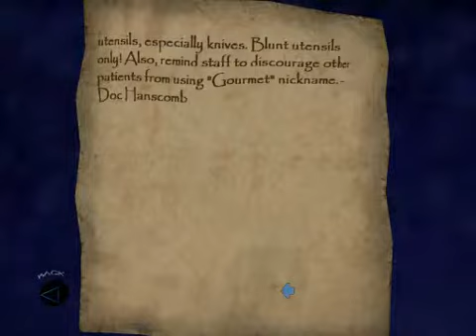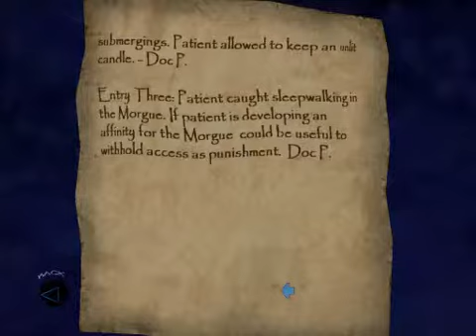Lets Play Thief : Deadly Shadows Part 106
Lets Play Thief : Deadly Shadows Part 106 - Finish the Mission !!! With a Drop...